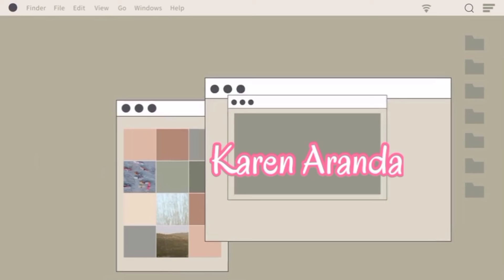GINATAANG HIPON WITH SITAW AND KALABASA / KAREN ARANDA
Ginataang Hipon with vegetables need not to be expensive especially if we know how to modify the ingredients. If you're tired cooking fried or boring dishes try this out not only it is healthy but it's also delicious.